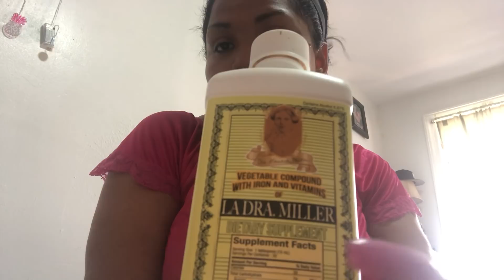Para que funciona la dr. Miller apararte de ayudar ala fertilidad explicó otras cosas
Para que funciona la dr. Miller apararte de ayudar ala fertilidad